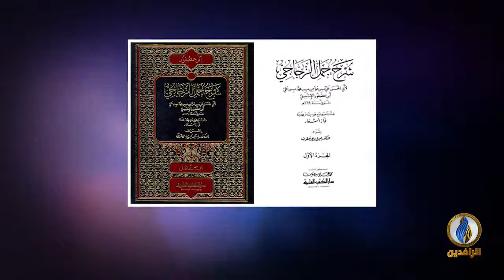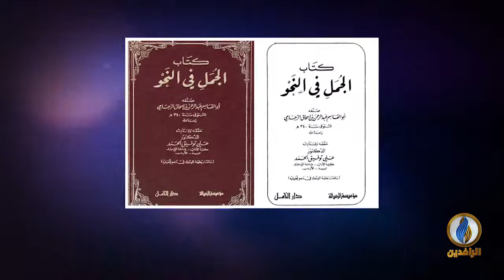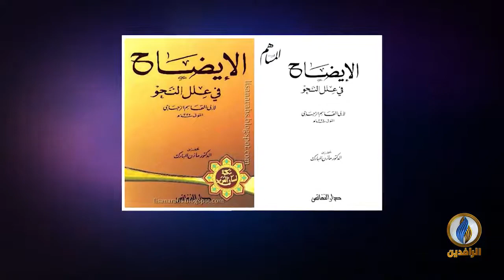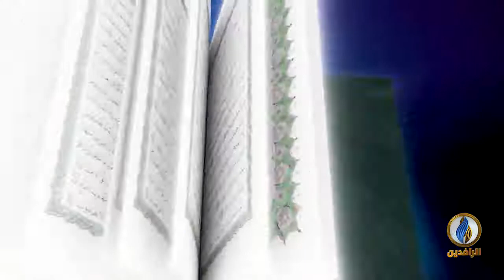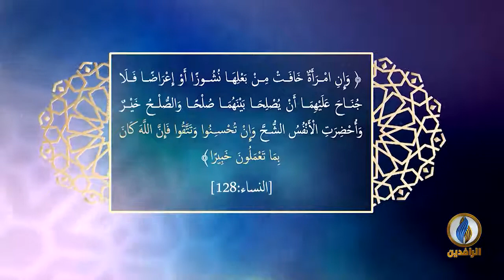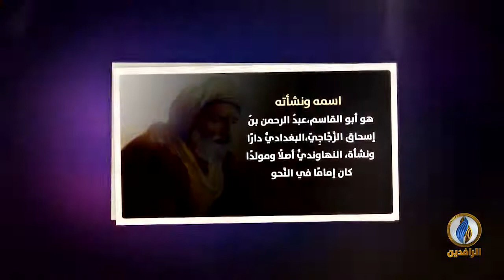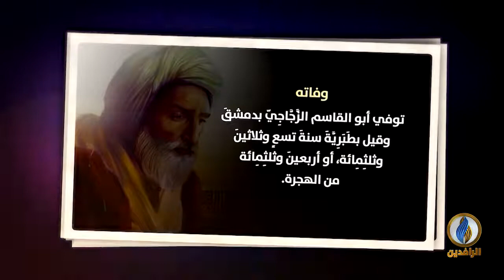لسان_العرب | الزَّجّاجِيّ شيخ العربيّة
ضيوف الحلقة:
أ.م.د. صائل شديد - أستاذ اللِّسانِيّات في جامعة قطر

تقديم:
نصير محمد